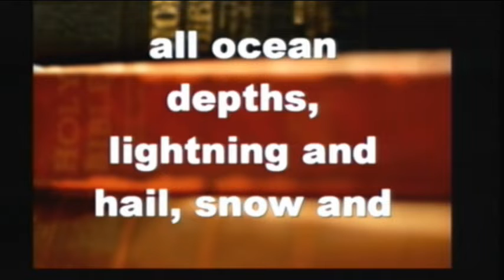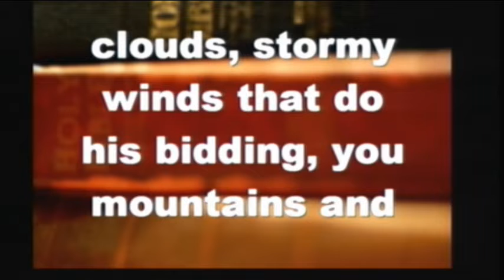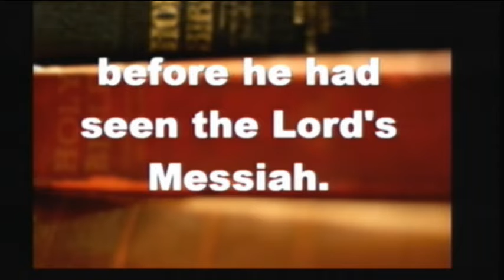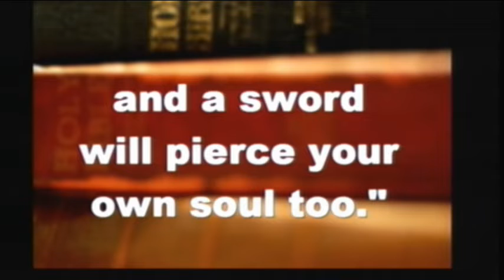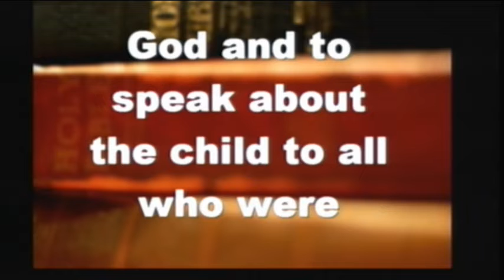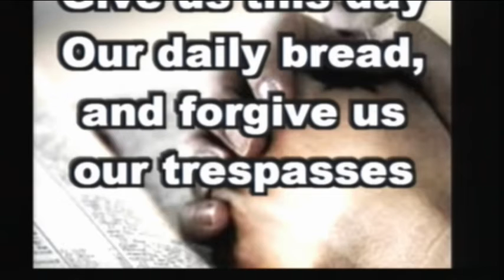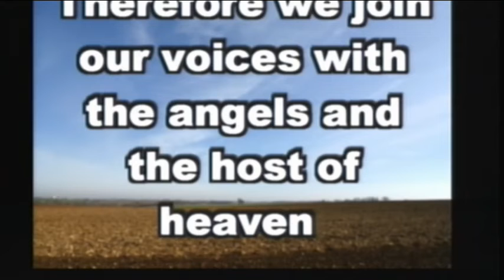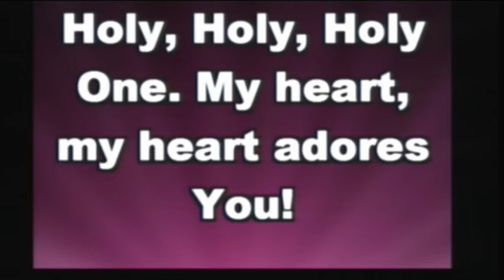Covenant Community Church Sunday Dec 2, 2012 2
Sunday Services Dec 2, 2012 2